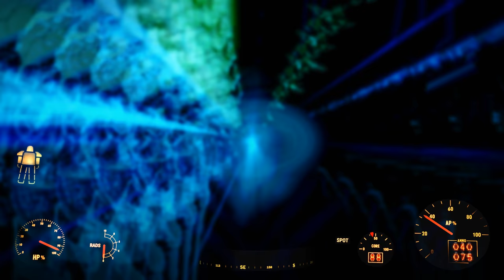【PC版】"世紀末な楽園" フォールアウト4実況#66【END】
発売から2年ほど経過。ようやくクリアです。
ミニッツメンなんて最初から居なかった(殴

OS : Windows10 64bit
CPU : Core i7-7700K 4.2GHz
RAM : 16GB
GPU : GTX1080Ti 11GB+Asetek
キャプチャボード : Monsterx u3.0r
モニター : LG-4k 27インチ
キーボード : K65 RAPIDFIRE Cherry MX Speed RGB COMPACT
マウス : logicool g402